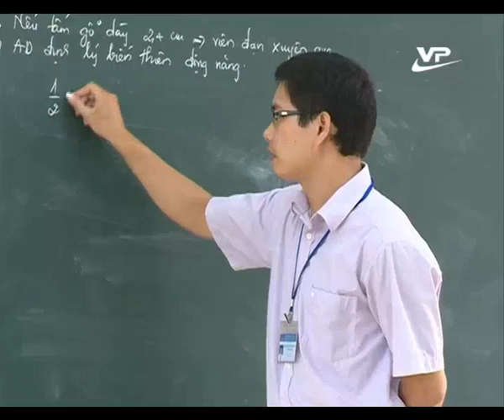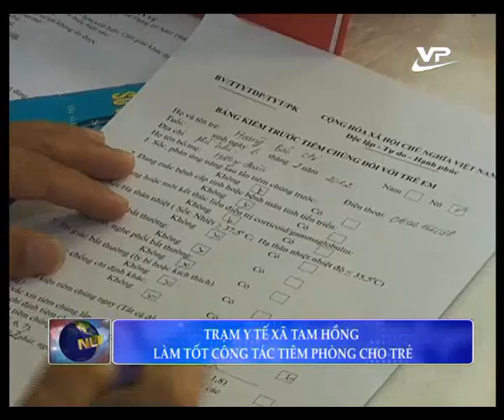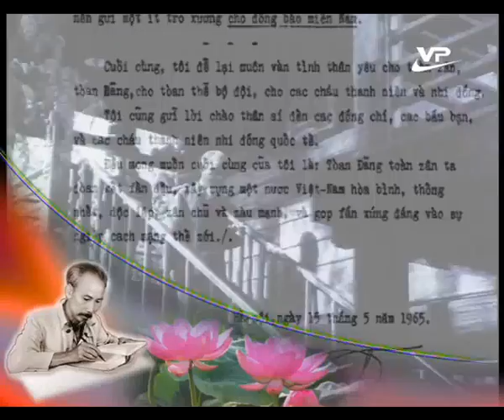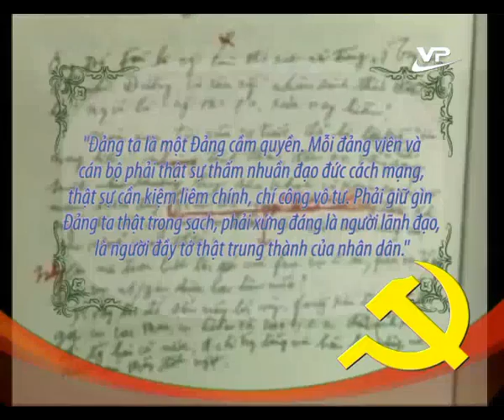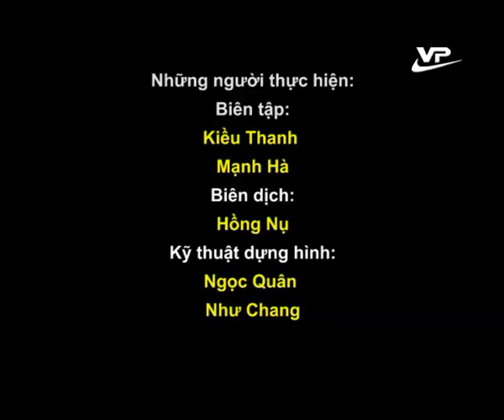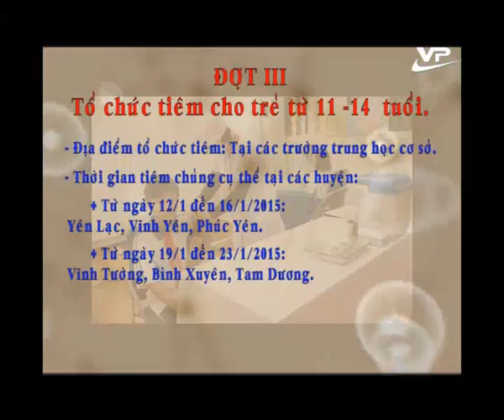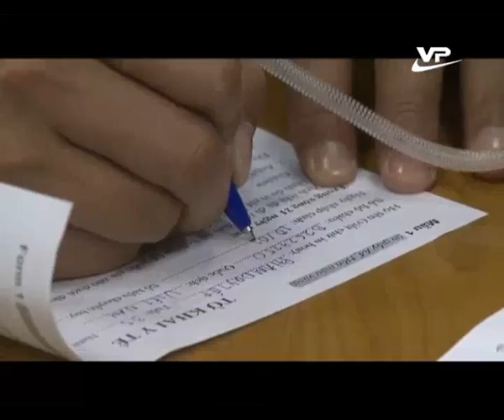Thời sự trưa 29.10.2014